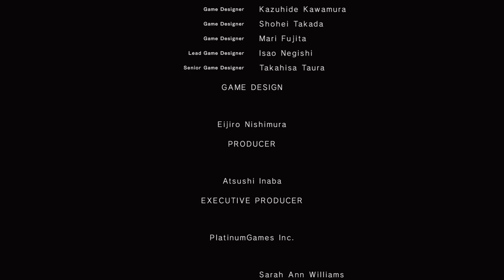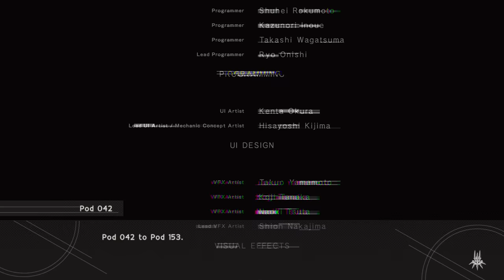Nier Automata – Ending E (True Ending) [4K-60fps, Xbox One X]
The tough, creative and unique true ending to Nier Automata.

Replaying Nier Automata on Xbox One X, in stunning 4K 60fps presentation. See the awesome gameplay of one my favourite action RPGs, with no commentary or overlays, so you can experience it in its pure form.

Recorded in Nier Automata for Xbox One X, using the Game DVR.